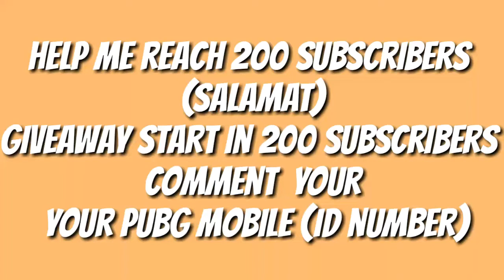ANG GALING NG KALABAN KO (PUBG Mobile)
Ilagay ninyo yung (ID number) ng pubg mobile tapos bibigyan ko kayo ng UC